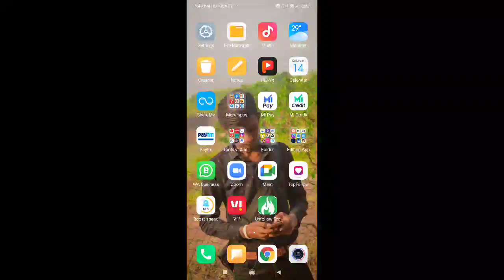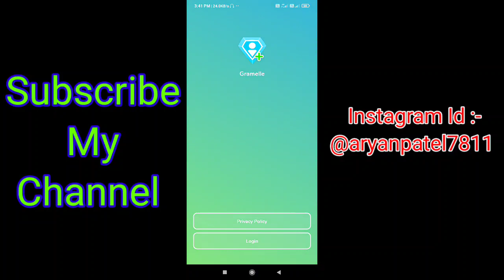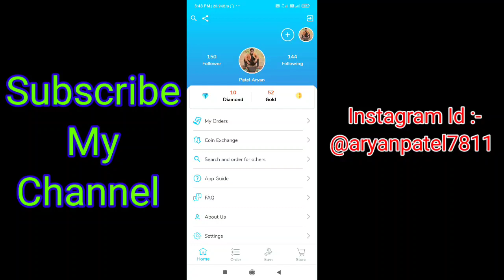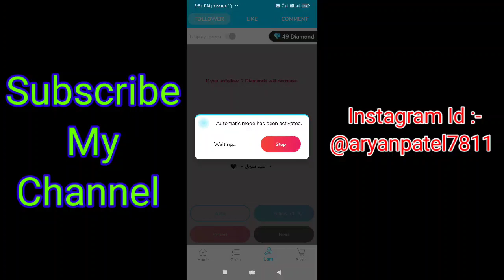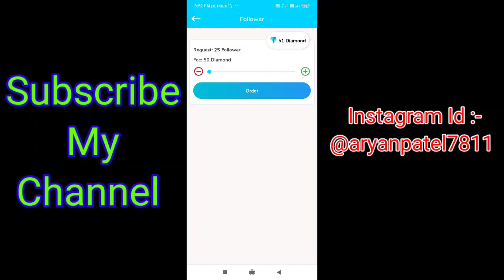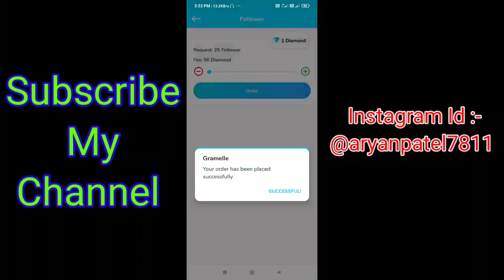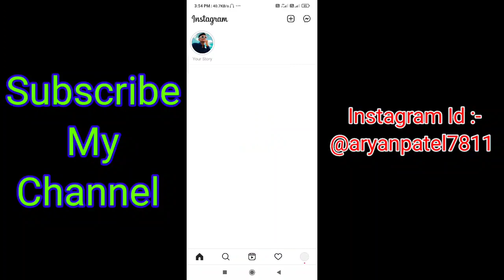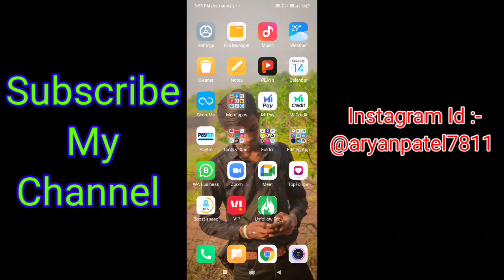Gramelle app kaise use kare✅| Gramelle coins hack 😱 | Gramelle mod apk✅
My Gear :-

hashtag.

account.

gramelle
gramelle app kaise use kare
gramelle coins hack
gramelle mod apk
gramelle mod apk unlimited diamonds
gramelle black mod app kaise use kare
gramelle app kaise download kare
gramelle followers
gramelle unlimited diamond
instagram followers hack
gramelle diamante infinito

gramelle app
gramelle apk hack
how to use gramelle app
gramelle apk download
gramelle unlimited diamond
instagram followers app 2021
best instagram followers app 2021
instagram followers sab ka baap app
instgaram followers 2021
instagram followers
how to increase gramelle app unlimited diamond
gramelle unlimited diamond hack new trick
gramelle unlimited diamond
unlimited coins hack trick
topfollow app unlimited coins new trick
neutrino unlimited diamonds
topfollow app unlimited coins earn trick
topfollow app unlimited coins increase trick
top follow app unlimited coins trick 2021
neutrino+ unlimited crystal trick
instagram tips and tricks
gramelle apk hack

how to get instagram followers and likes for free

1000 followers on instagram
how to get 10k followers on instagram
how to get 1000 followers on instagram 2020
how to get your first 1000 followers on instagram
fastest way to get followers on instagram
growing a new page to 1000 followers instagram
how to grow on instagram
how to get followers on instagram business page
how to get 1000 followers overnight